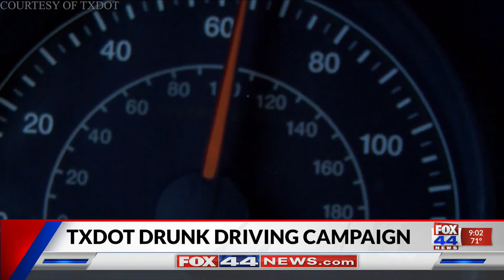TxDOT Drunk Driving Campaign